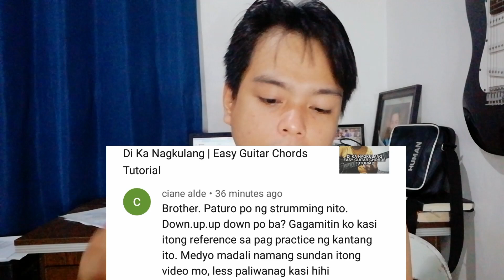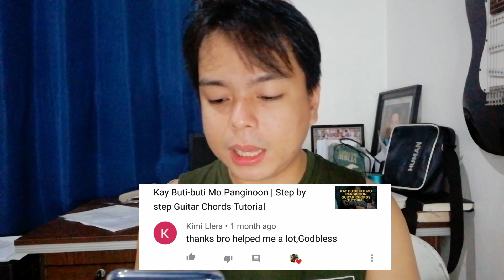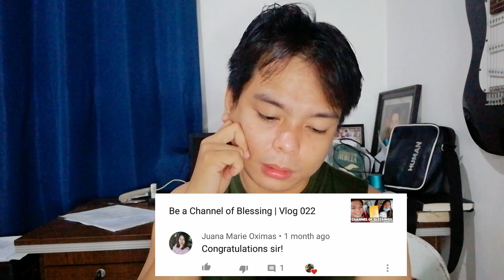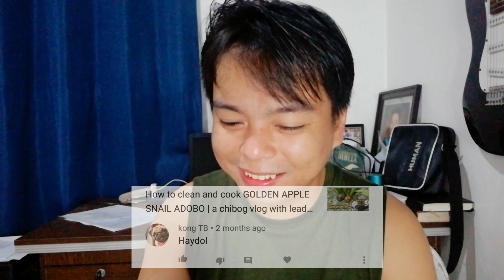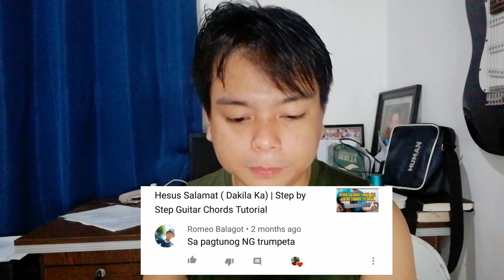READING COMMENTS | Vlog 031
Salamat sa 2,122 Subscribers! Love you all. praying for you all! :*

PROGRESS CLOTHING
Click Here. Practice lang he he.